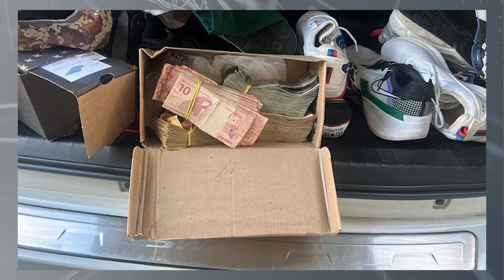Operação Rebote da Polícia Federal: foram cumpridos mandados em 4 cidades de Pernambuco